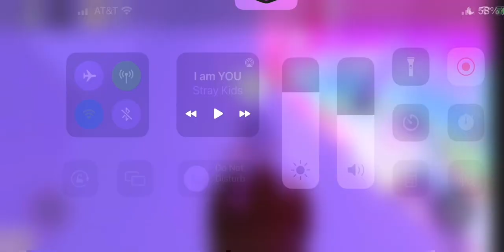Watch Me Suffer in The Tower of Royhell!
Watch me suffer and rage while trying to finish the tower of royhell!